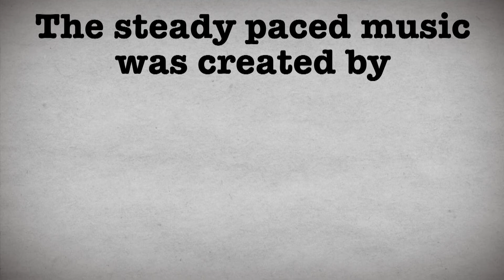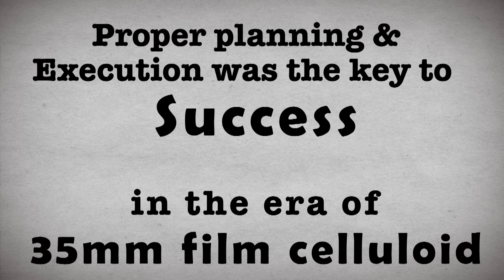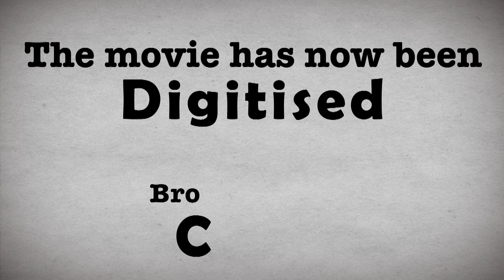Sixty years and still charming!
Let's celebrate the Diamond Jubilee of MAYABAZAR